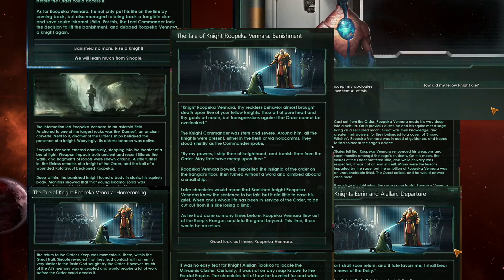Stellaris Knights Of The Toxic God Origin Reveal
Stellaris Toxoids Species Pack is bringing us two new origins, Paradox have now revealed more information about the Knights of the Toxic God origin. The first, Overtuned we have already looked at in detail, but we have had very little information... until now! Prepare your questing boots as we find out more about these space knights!

Lets look at the new mechanics and more from today's live stream on the Stellaris Official channel.